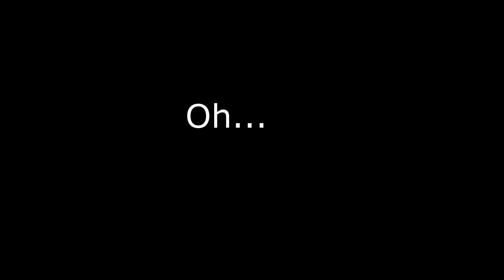Hello Neighbor 2 Alpha 1 5 - An Easy Way To Make The Guest Stuck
It works! One Thing... don't get too close!